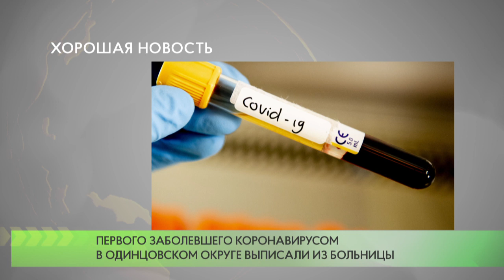Хорошая новость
31 марта в Одинцовском городском округе из инфекционного отделения выписали первого заболевшего жителя муниципалитета. Мужчина поступил в больницу 11 марта с подозрением на заражение вирусом нового типа COVID-19. Заболевание протекало в средней степени тяжести. В настоящее время он здоров, никаких симптомов вирусного заболевания не наблюдается.